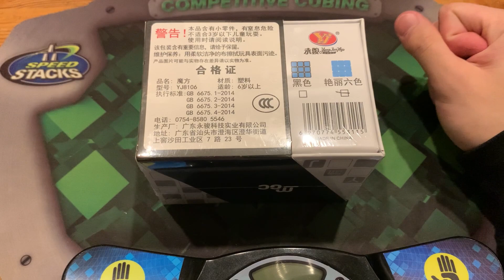YJ MGC 5x5 Unboxing! (I will learn 5x5)